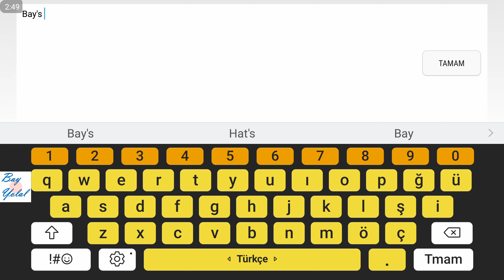I've found one more Humbug on Earth Island + Rare Humbug on Ethereal Island - My Singing Monsters